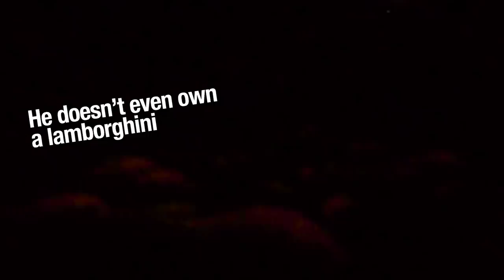I Transformed My Lamborghini Into A Fish Tank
Come to Hawaii with me and my friends!!

We went too far with my buddy's Huracan. but it's better to ask for forgiveness than permission, right?

I TRANSFORMED A LAMBORGHINI INTO A FISH TANK!